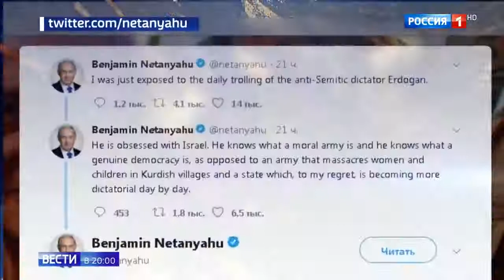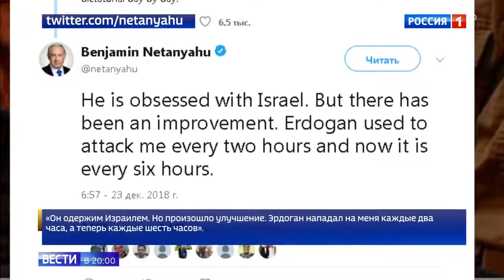Турция и Израиль посорились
Турция и Израиль посорились 24 12 18